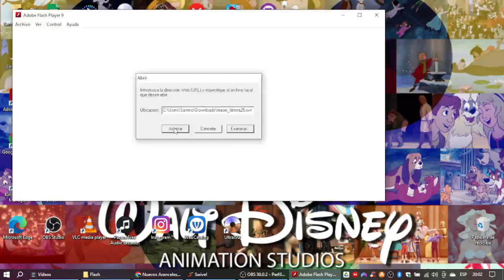La Hora 25 en Buenavistalatino.com